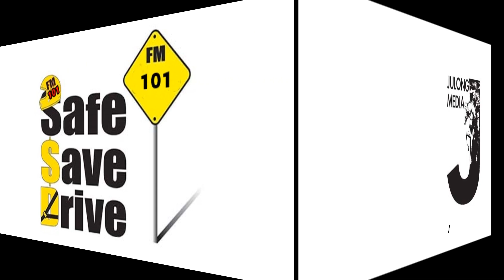ติดตามฟังรายการ SAFE SAVE DRIVE ทาง FM 89.5ในวันเสาร์ที่ 3 กันยายน 2566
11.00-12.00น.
ฟังรายการ SAFE SAVE DRIVE ทาง FM 101
ในวันอาทิตย์ที่ 3 กันยายน 2566

SPECIAL TALK
สัพเพเหระเรื่องรถไฟฟ้า รถยนต์ไฮบริด ในยุคปัจบันบ้านเรา น่าใช้หรือไม่เพียงไร

AUTO NEWS
ข่าวความเคลื่อนไหวในแวดวงยานยนต์

AUTO STORY
บรรยากาศงาน "56นัดพบ Classic Family Day" งานรวมพลพบปะสังสรรค์ของคนรักรถเรโทร รักรถคลาสสิค